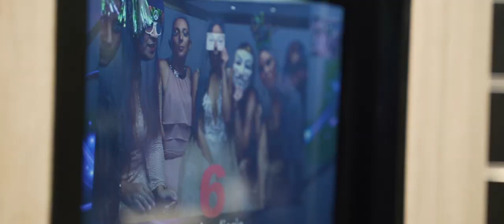Wzięliśmy ślub! | Teledysk *Skip Art prywatnie*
Uchylając rąbka tajemnicy "tego dnia" i odpowiadając na pytanie: jak wygląda wesele DJ-a? Enjoy!